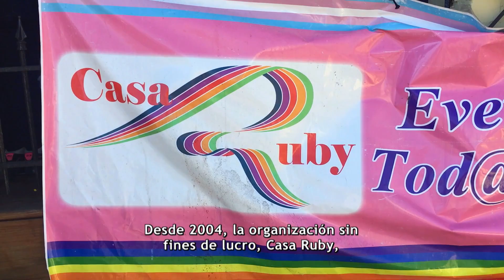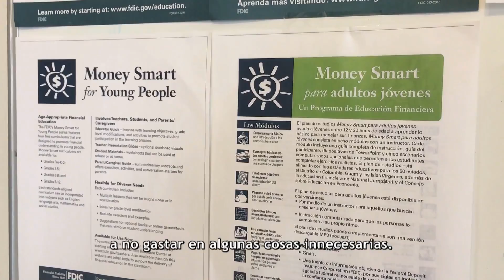Doing More With Less @CASA RUBY LGBTQ Housing Video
These are some of the amazing stories and video of our Casa Ruby LGBTQ housing programs serving homeless youth and adults. We are saving lives right here at home in the DMV area.